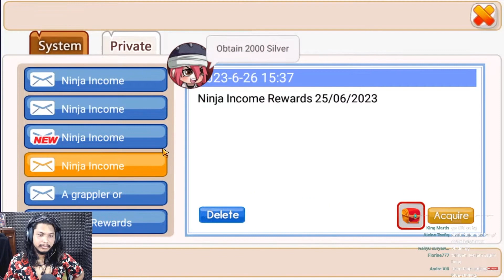KENAPA AKUN BODONG SLALU WANGI ?? Moment Live Gacha Ninja Heroes New Era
Sejauh ini, ini yg paling wangi akun 2x AC (satu moment)

moment ini diambil dari live stream
Sumber video :